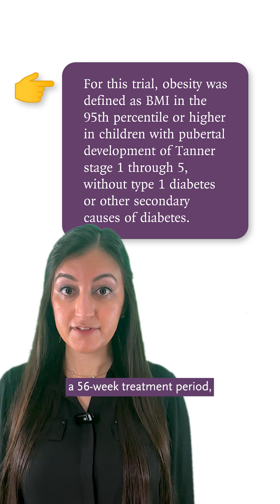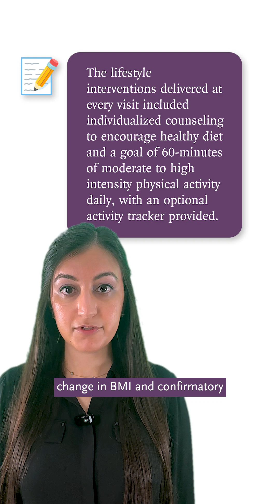60-Second Journal Club: Liraglutide for Children with Obesity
Obesity is a chronic, relapsing, and progressive disease that necessitates appropriate management strategies endorsed by multiple guidelines.

No medications are currently approved for the treatment of nonmonogenic, nonsyndromic obesity in children younger than 12 years of age. Although the use of liraglutide has been shown to induce weight loss in adults and adolescents with obesity, its safety and efficacy have not been established in children.

The SCALE Kids trial, summarized here by NEJM Editorial Fellow Harleen Marwah, MD, assessed the efficacy and safety of liraglutide, as compared with placebo, as an adjunct treatment to lifestyle interventions, for the treatment of obesity in children 6 to 12 years of age.